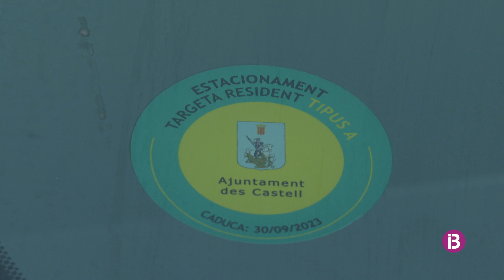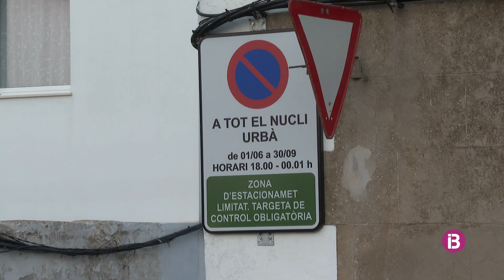Es Castell viu amb disparitat d'opinions el primer cap de setmana de multes als visitants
Els residents es mostren satisfets amb la mesura però reconeixen que manca informació per als turistes